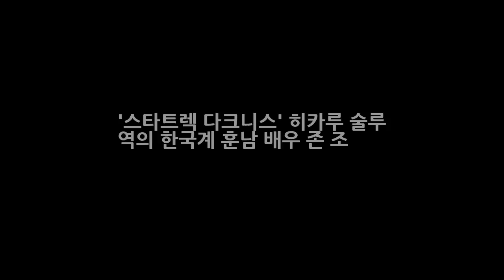스타트렉 다크니스 히카루 술루 역의 한국계 훈남 배우 존 조 엔터테인먼트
존 조는 1972년 6월 16일 서울에서 태어나 여섯 살 되던 해 부모님을 따라 LA로 이주해서 성장한 후 1996년 캘리포니아 버클리 대학을 졸업했다. 전공은 영문학. 이후 캘리포니아 로스앤젤레스 시내의 이스트 웨스트 플레이어스 씨어터에서 일하면서 생업을 위해 퍼시픽 힐스 스쿨에서 우리나라로 치면 초등학교에서 중학교 과정 아이들에게 영어를 가르치며 교편을 잡기도 했다.

Background music